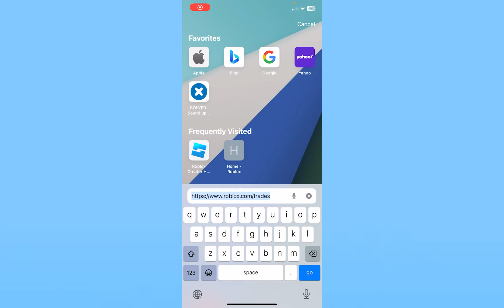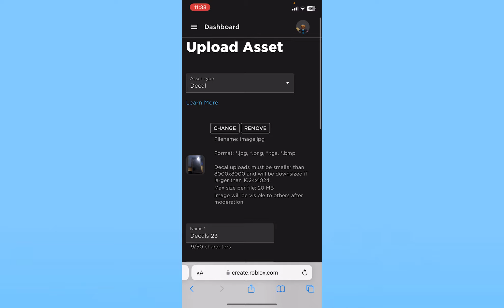How To Create Decals Using Roblox Mobile (Quick & Easy!)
Confused about how to Create Decals Using Roblox Mobile? This video explains the exact steps on how to upload decals to Roblox on mobile. Make sure you watch the video till the end to learn it in more detail.